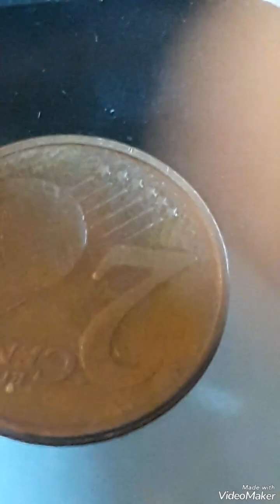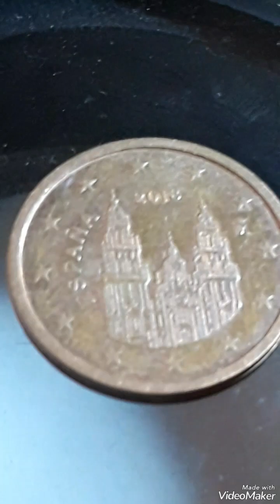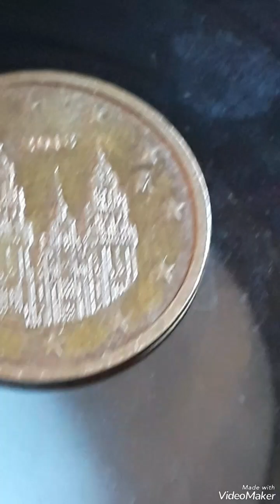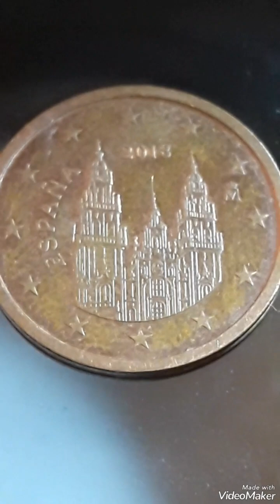Spain 2 Euro Cents 2018 Mint Error Coin Valuable worth Money!!!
Spain #2 Euro Cents# Mint Error# Coin Valuable worth Money#